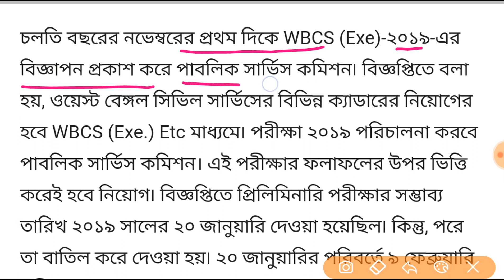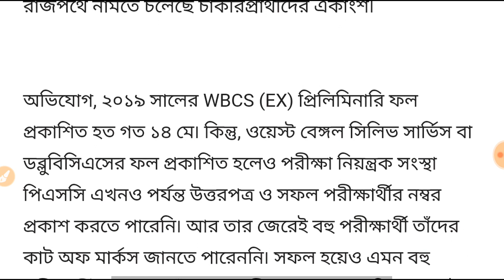PSC এর নিয়োগ নিয়ে নতুন কেলেঙ্কারি | WBCS 2019 Scam